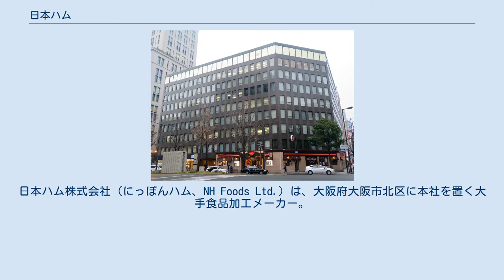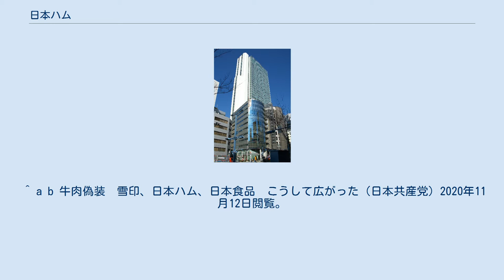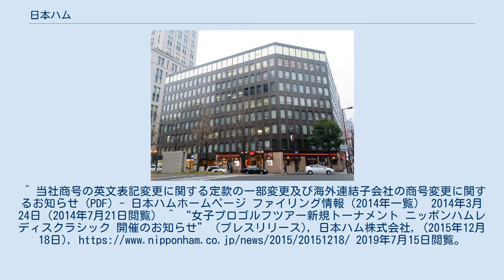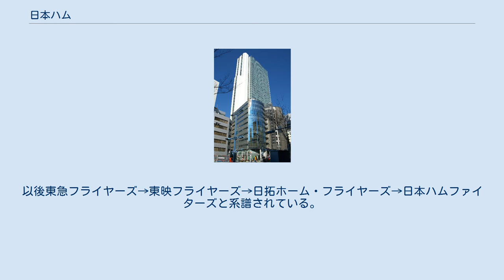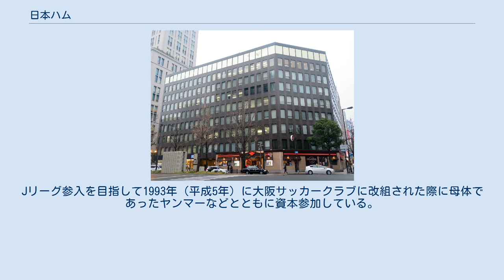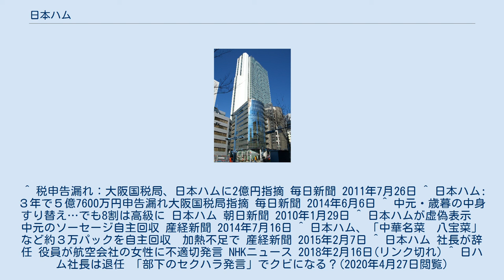日本ハム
日本ハム株式会社（にっぽんハム、NH Foods Ltd.）は、大阪府大阪市北区に本社を置く大手食品加工メーカー。
 ハム・ソーセージ大手（伊藤ハム・プリマハム・丸大食品）の一角で、業界首位。
プロ野球チーム北海道日本ハムファイターズの親会社である。
Jリーグのセレッソ大阪にも出資し役員を派遣している。
日本ルナグループ、日本フードグループ、日本ハム販売グループ、宝幸（旧宝幸水産）など約90社の関連企業がある。
最大のヒット商品はシャウエッセンで、ソーセージのトップブランドとして現在でも重要な基幹商品となっている。
 長らくカタカナ表記のニッポンハムを用いる場合も多かったが、2014年4月にコーポレートロゴを日本ハムの発足から51年目にして初めて改定され、英字表記の Nipponham に改められた。
同年7月からは製品パッケージにも順次表記され始めている。
 旧本社ビルだったイトウビル 他、多数。
 日本ハムホームページ・関連会社の項目の記述順に配列した。
 製造 販売・物流 生産飼育 処理・加工 畜産エキス・加工 販売・物流・商社 以下は日本ハムホームページのグループ企業紹介に記述されていないもの 日本ハムホームページ・関連会社の項目の記述順に配列した。
 俳優・女優・歌手などの芸能人やアニメキャラクターのほか、保有するファイターズの選手も度々出演している。
 牛肉産地偽装事件 排水データの改竄 所得税の申告漏れ 贈答品の商品のすり替え 贈答品における虚偽表示 加熱不足の冷蔵加工食品を出荷 執行役員の不適切発言 ^ 「日ハム」の略称は北海道日本ハムファイターズを指す場合が多い。
また、株式市場でも「日ハム」の略称が使われており、新聞の株式欄で見られる。
 ^ a b 輸入牛肉偽装問題に関する社内調査結果及び再発防止策等についてのご報告（日本ハム）2020年11月12日閲覧。
 ^ a b 牛肉偽装　雪印、日本ハム、日本食品　こうして広がった（日本共産党）2020年11月12日閲覧。
 ^ a b 日本ハム国産牛肉偽装事件（日外アソシエーツ）2020年11月12日閲覧。
 ^ 日本ハムグループのグループブランド変更に関するお知らせ 日本ハムホームページ ファイリング情報（2013年一覧） 2013年11月8日 ^ 日本ハム株式会社のコーポレートブランドロゴ変更に関するお知らせ 日本ハムホームページ ファイリング情報（2014年一覧） 2014年3月24日 ^ これにより、グループブランドとコーポレートブランドのシンボルマーク及びロゴタイプが統一され、コーポレートブランドロゴは日本ハム発足から51年目にして初めての改定となった。
^ 当社商号の英文表記変更に関する定款の一部変更及び海外連結子会社の商号変更に関するお知らせ (PDF) - 日本ハムホームページ ファイリング情報（2014年一覧） 2014年3月24日（2014年7月21日閲覧） ^ “女子プロゴルフツアー新規トーナメント ニッポンハムレディスクラシック 開催のお知らせ” (プレスリリース), 日本ハム株式会社, (2015年12月18日), 2019年7月15日閲覧。
 ^ 2017年シーズン以降も継続開催、2019年の第4回大会からは日程が4日間となった。
 ^ 元々は1945年（昭和20年）創設のセネターズ。
以後東急フライヤーズ→東映フライヤーズ→日拓ホーム・フライヤーズ→日本ハムファイターズと系譜されている。
 運営会社は1945年（昭和20年）のセネターズ設立時に「株式会社セネターズ野球協会」として発足し、その後「株式会社東急ベースボールクラブ」→「東映興業株式会社」→「日拓ホーム野球株式会社」を経て1974年（昭和49年）に「日本ハム球団株式会社」（旧社）となったが、北海道移転に際しこれまでの日本ハム1社での単独出資から、日本ハムとホクレン・北海道新聞社・札幌市などと合弁した「株式会社北海道日本ハムファイターズ」を新法人として設立し、旧法人は特別清算により法人消滅している。
 ^ 元々はヤンマーディーゼルサッカー部。
Jリーグ参入を目指して1993年（平成5年）に大阪サッカークラブに改組された際に母体であったヤンマーなどと...